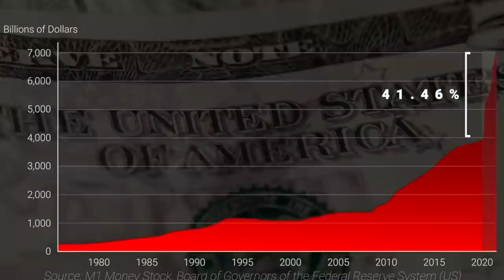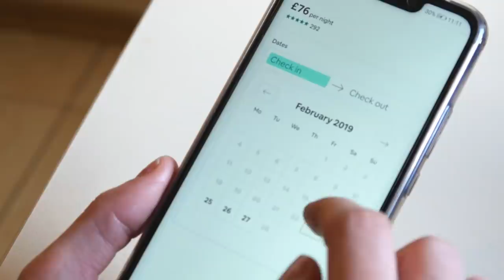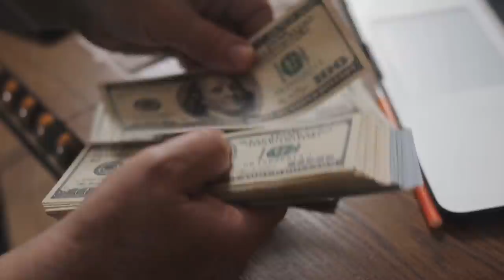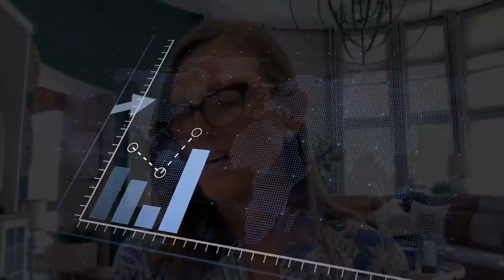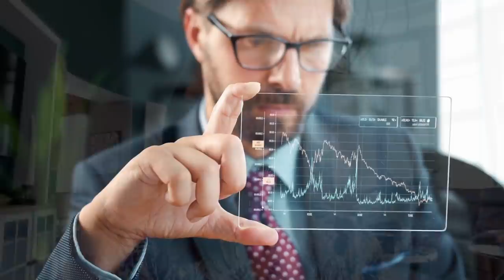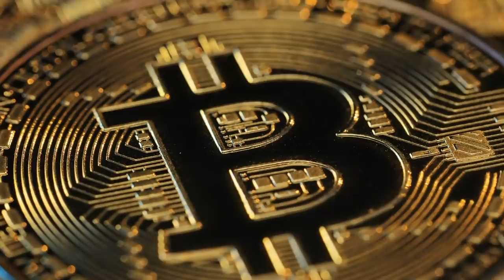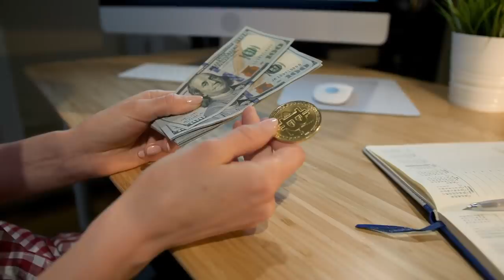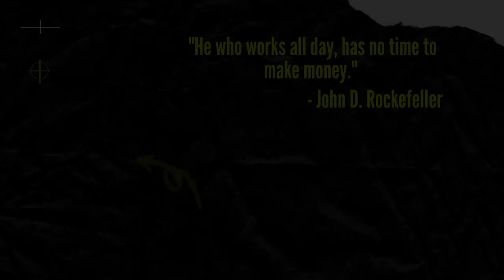Cathie Wood: Deflation WARNING! Latest Interview on Deflation, Bitcoin and Ethereum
Everyone is extremely worried about Inflation. Just yesterday we covered renowned investor Chamath Palihapitiya who had this to say on the topic.
Chamath is not alone. Investing Titans such as Warren Buffett, Ray Dalio and Michael Burry have all voiced their concerns about medium term inflation.

It makes sense. Never before in history have we had such high levels of money printing and monetary stimulus. The obvious conclusion is unprecedented inflation as a result.

Yet one investor stands alone. Contrarian Investor Cathie Wood is standing by her Deflation thesis and in this video we will go in depth on why Cathie Wood thinks Everyone is wrong.

Make sure to stick around to the end of the video where we will go over why Cathie thinks Bitcoin and Crypto is a great hedge no matter where you fall on the Inflation / Deflation debate and we will also cover some of the most recent on-chain Bitcoin data.

Now another asset class Cathie has been extremely outspoken on is Cryptocurrency. Cathie Wood is also betting heavily on Bitcoin & Ethereum as it has a unique feature that sets it apart from every other asset class - it acts as a hedge in both an Inflationary and deflationary environments. Heres what Cathie had to say on her outlook for Bitcoin & crypto.

About Cathie Wood:

Catherine Duddy Wood or better known as Cathie Wood is the founder, CEO, and chief investment officer of Ark Invest. Also named as the best stock picker of 2020 by Bloomberg News, Cathie Wood manages the world's largest actively traded ETF that focuses on disruptive technologies.

Cathie Wood has made her fortunes from being right when others are wrong. Tesla, Amazon, Square to name a few. So what is going on here? How can Cathie Wood be so Bullish on Bitcoin yet be convinced that we are going to see a deflationary crash as opposed to inflation. In this video, we will go over how Cathie Wood things everyone is wrong, why she thinks Deflation is coming and HOW she can remain so Bullish on Bitcoin with a 500K price prediction, if she doesn’t expect inflation.

TIMESTAMPS:

0:00 "Deflation WARNING..." Cathie Wood
1:59 Cathie Wood - Everyone has this WRONG...
3:15 Response to Inflation Metrics... (Rent / Wages / Innovation)
5:12 FEAR will switch from INFLATION to DEFLATION when THIS happens.
6:32 Cathie Updated Bitcoin & Ethereum Outlook
8:02 Governments Starting to MINE Bitcoin
9:35 Bitcoin hedges against Inflation & Deflation (Counterparty Risk)
10:17 On-chain Bitcoin Data (BULLISH for OCTOBER)